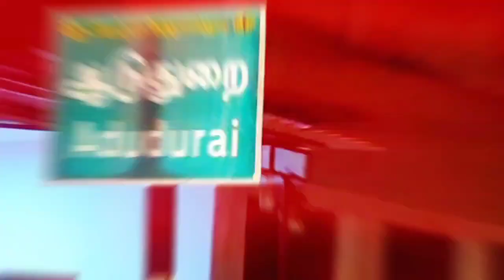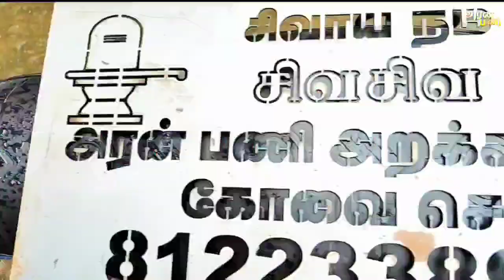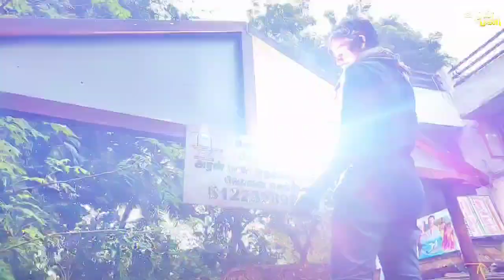16 January 2024